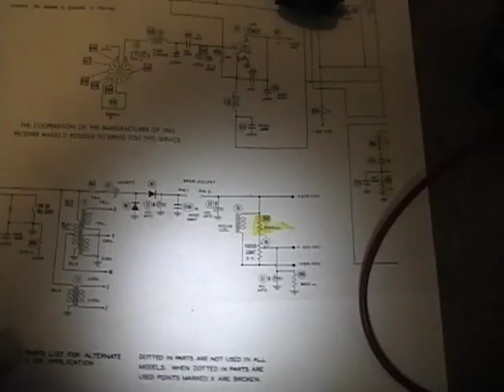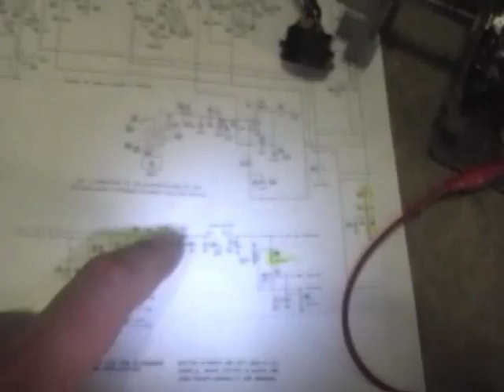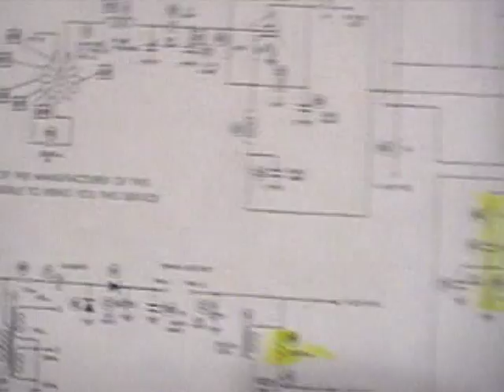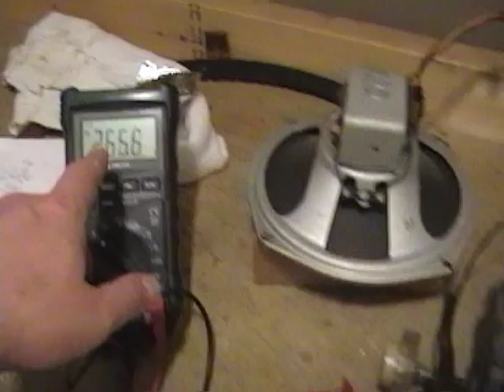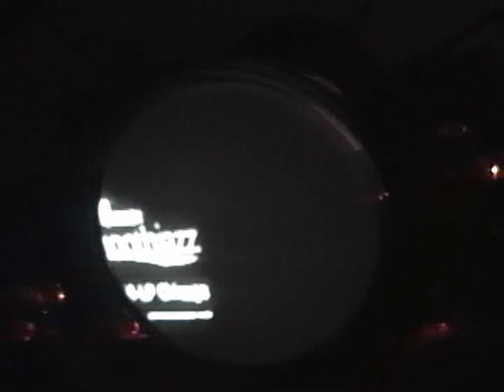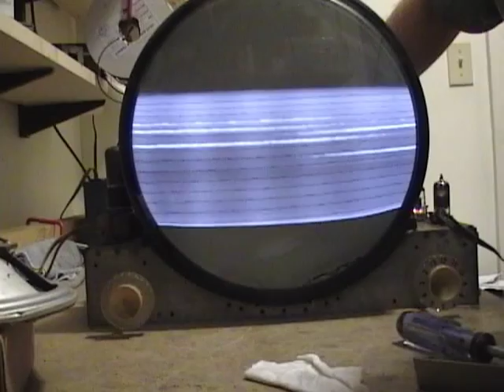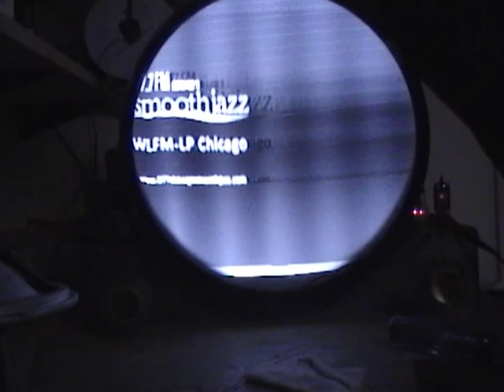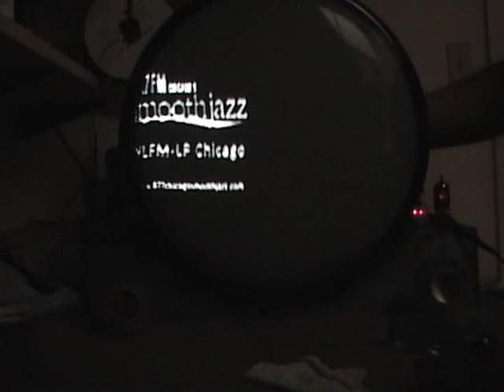Motorola 12K2 restoration p5o?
Time for the first power up.